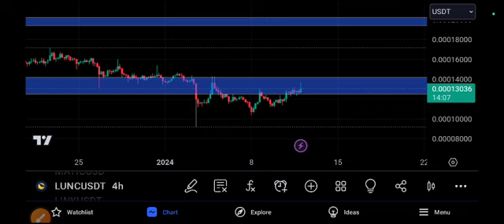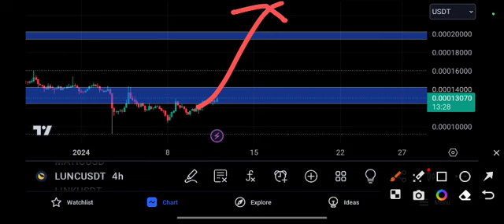LUNC coin Can't Expect! LUNC Price Prediction